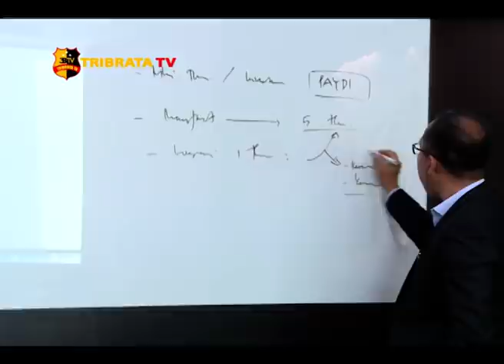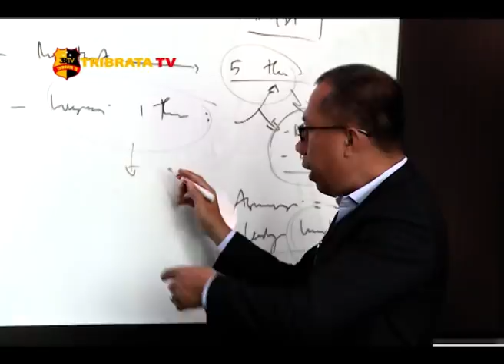KUASA HUKUM KORBAN ASURANSI JIWASRAYA ANGKAT BICARA